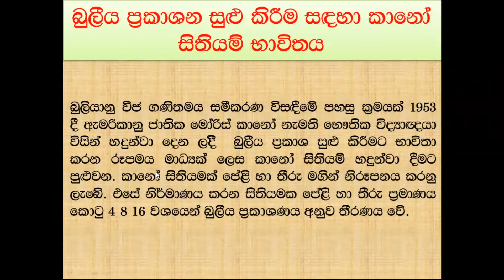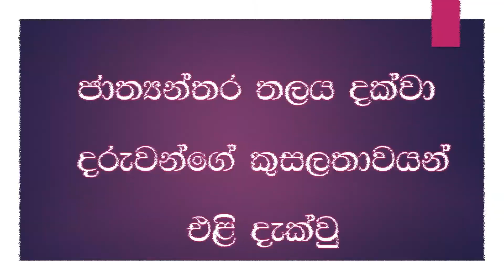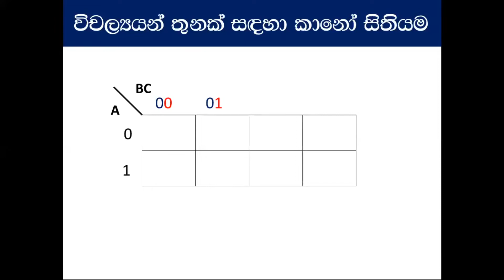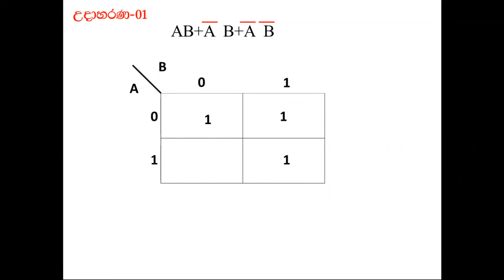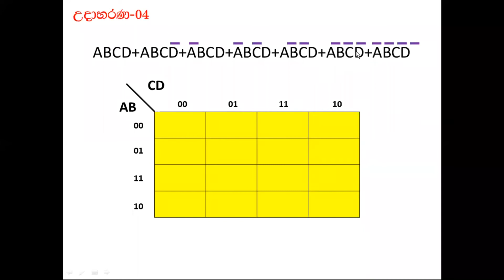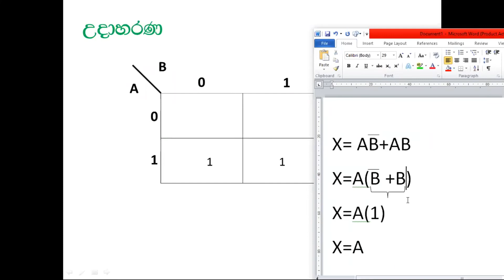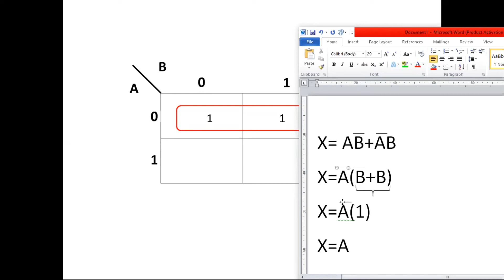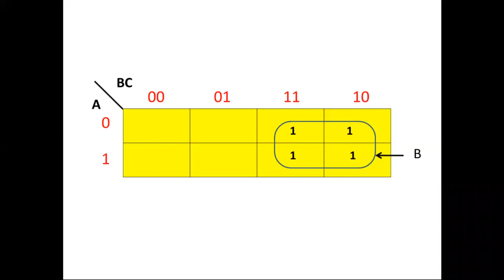ICT A/L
Learn K-map from the Beginning